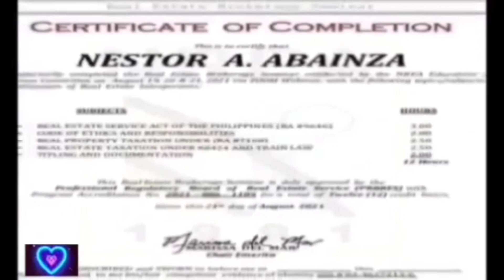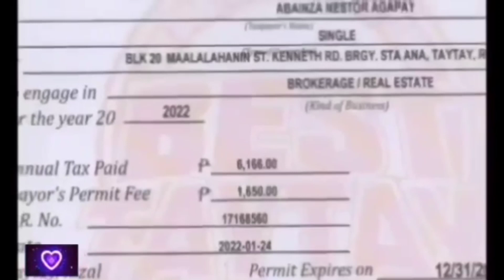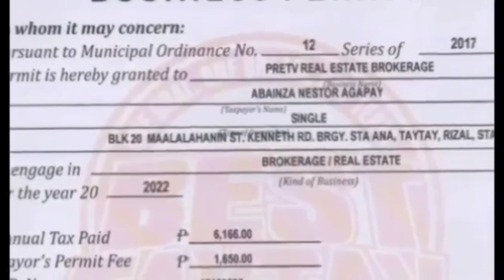NOT AVAILABLE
😀 GOOD FOR RELAXATIONS
👉 PRICE: 30 MILLION
👉 LOT AREA: 8,000 SQ.METER
👉 CATEGORY:  LAND TITLE
👉 LOCATION: PAGSANJAN LAGUNA

😀 NEARBY
👉 MUNICIPAL HALL
👉 SCHOOL
👉 CAMPING SITE
👉 JOLLIBEE
👉 CHURCH

😀 INQUIRIES
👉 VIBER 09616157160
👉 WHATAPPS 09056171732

👉 GOLDEN REAL ESTATE CHANNEL